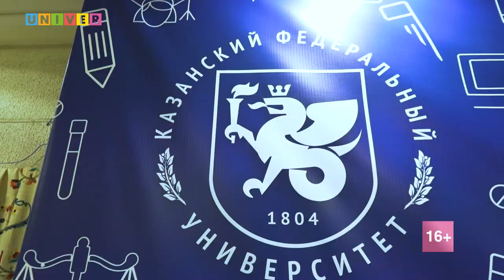Мозаика народов мира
Фестиваль культур иностранных студентов Казанского федерального университета «Мозаика народов мира» 22 ноября 2022 г.